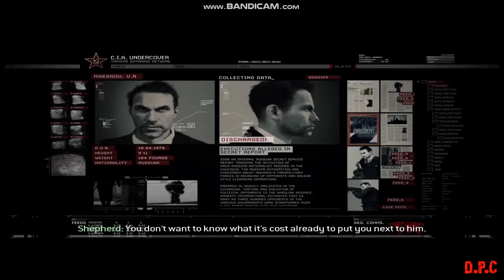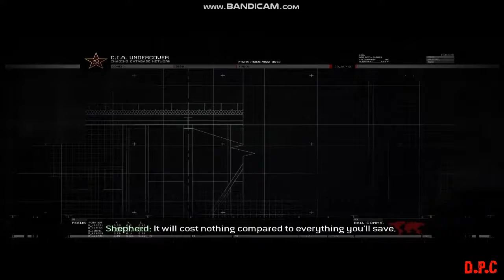call of duty modern warfare 2- Mission 4 - No Russian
System Requirements
Minimum:

    CPU: Intel Pentium 4 3.2 GHz or AMD Athlon 64 3200+ processor or better supported
    CPU SPEED: Intel Pentium 4 3.2GHz or AMD Athlon 64 3200+ processor or better supported
    OS: Microsoft Windows XP, Windows Vista and Windows 7 (Windows 95/98/ME/2000 are unsupported)
    VIDEO CARD: 256 MB NVIDIA GeForce 6600 GT or better or ATI Radeon 1600 XT or better
    HARDWARE T&L: Yes
    PIXEL SHADER: 3.0
    VERTEX SHADER: 3.0
    SOUND CARD: Yes
    FREE DISK SPACE: 12 GB of free hard drive space
    DEDICATED VIDEO RAM: 256 MB